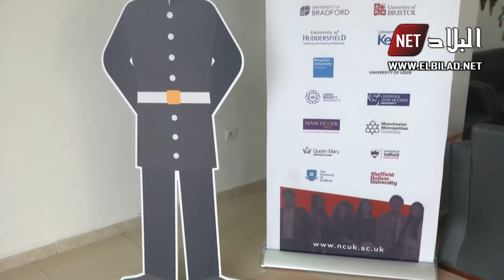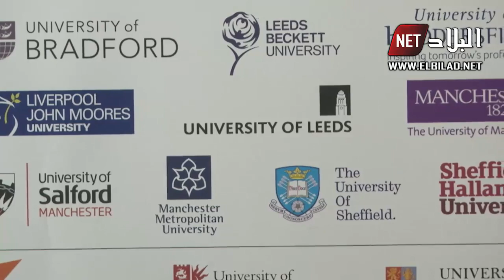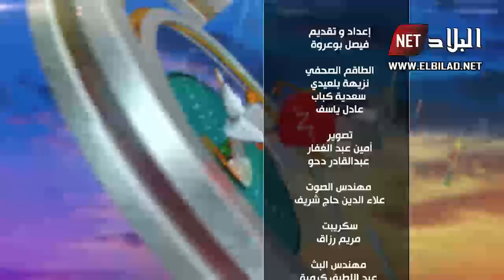" برنامج 100 دقيقة " 20/01/2020